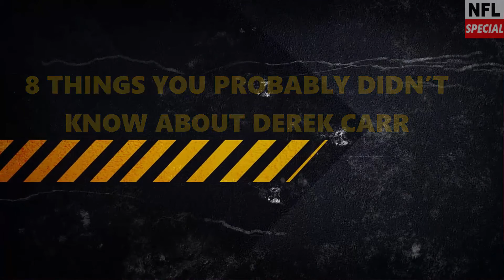8 Things You Probably Didn't Know About Derek Carr | Derek Carr Facts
8 things you probably didn’t know about Derek Carr. Everyone knows Derek Carr for his good attitude, awesome work ethic, and
his kindness.  He is only 24 years old, but will start the upcoming
football season as the Oakland Raiders starting quarterback for the second
straight year. Here are 8 things you probably didn’t know about Derek Carr

About Us:
Our YouTube channel NFL Special for especially for those who love entertainment, and interesting shocking facts, news, Most amazing people, controversial topics and News, gossips, stories.
Funny things and facts you won't believe. All the Feed you want to know. You will on our Channel.